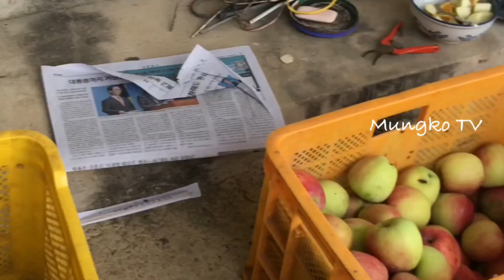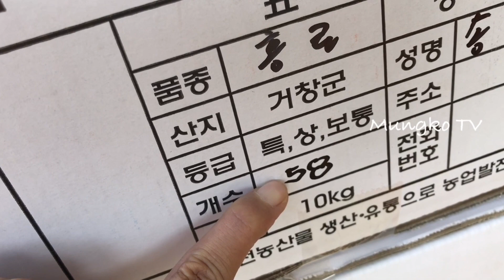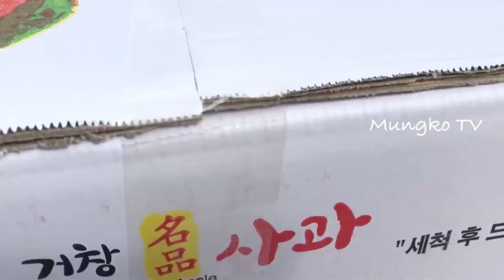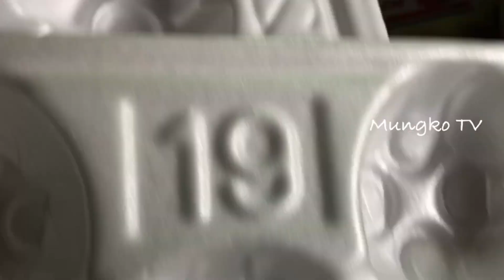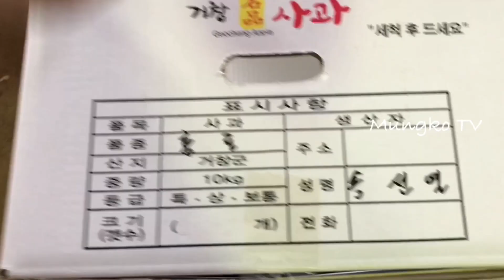Apple Farming in south KOREA | buhay ofw | eps korea | sipag lang | Mungko TV